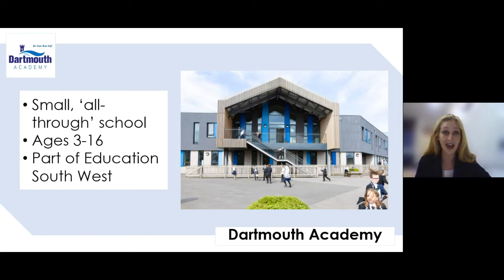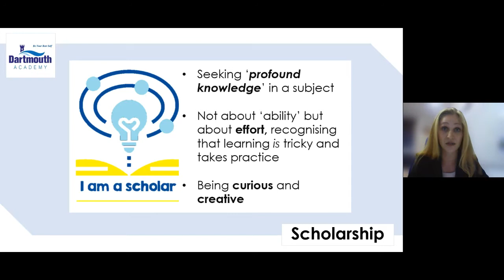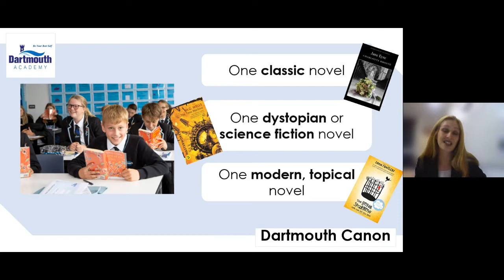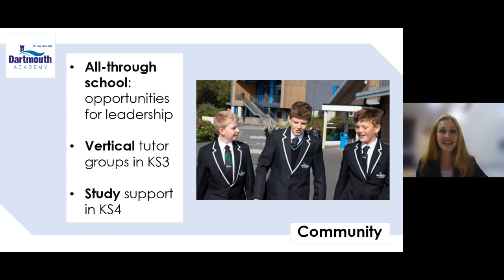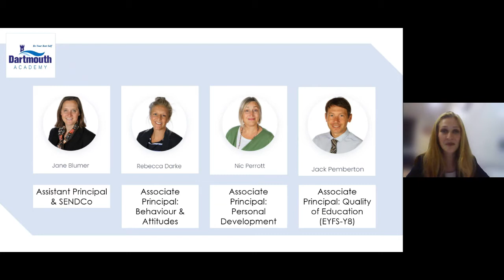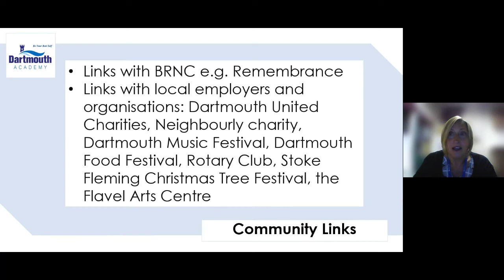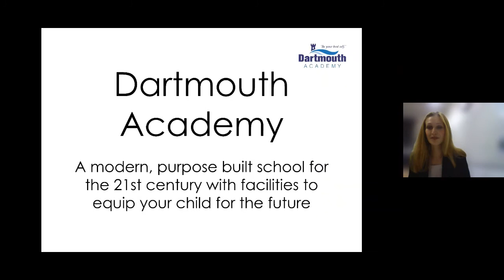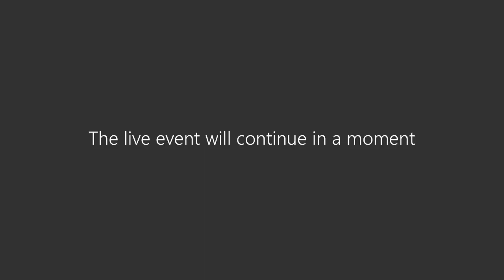Dartmouth Academy Virtual Open Evening